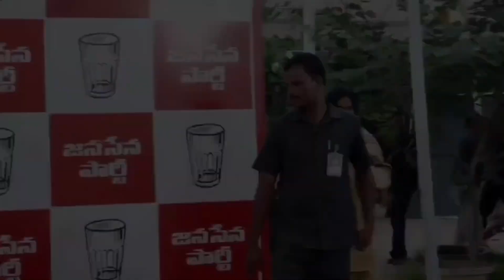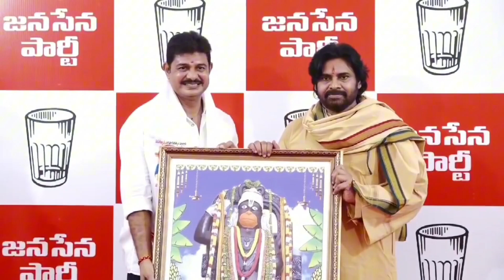జనసేన పార్టీ లో భారీ చేరికలు